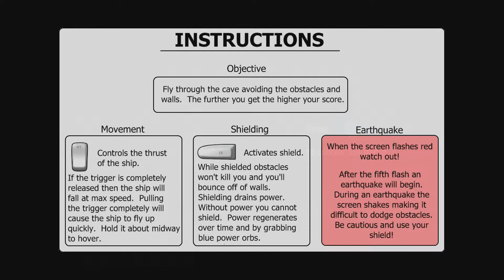XNcAve (July 28, 2009)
Official description: Fly through a cave, avoiding the walls and obstacles. Use your shield if you get in trouble and watch out for earthquakes.

Developer:
Ted Dobyns
Genre:
Action & Adventure
Release Date:

Features:
Custom SoundTracks
HDTV 720p
Players: 1